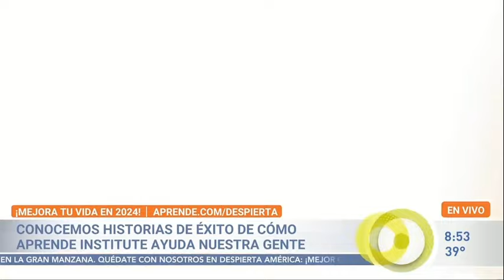Un día para cambiar tu vida | Aprende Institute en Univisión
🚀 Ana Patricia te trae una oportunidad única este 29 de febrero, un día extra en el año para dar un salto gigante hacia el éxito. 🌈📆 Es el momento perfecto para dejar de soñar y empezar a hacer, transformando tu pasión por la belleza, la gastronomía, los oficios, el bienestar, la hospitalidad o el emprendimiento, en tu forma de vida. 🚀💼

💡 Descubre la inspiradora historia de Ruth Castro, quien con más de 30 años como manicurista, ha logrado no solo sostener a su familia sino también ser su propia jefa, disfrutando de libertad y flexibilidad financiera. 💅✨ Si Ruth pudo, tú también puedes comenzar hoy mismo este viaje hacia el éxito y la independencia. 🌟🛣️

🎓 Aprende Institute te ofrece programas 100% online, en español, que te permiten avanzar a tu propio ritmo. Con el respaldo de expertos, estarás listo para obtener tu certificado en tan solo 12 semanas. 🎓💻

⏰ Y porque sabemos que el tiempo es oro, especialmente en un año bisiesto, te ofrecemos un 70% OFF en todos nuestros programas, pero solo por hoy, ¡el último día de febrero! ⏰🎉 No dejes pasar estas 24 horas extra del año sin aprovechar este descuento espectacular. 🌈✂️

Da el primer paso hacia un futuro brillante dando clic en el siguiente enlace ¡El reloj está corriendo, y tu momento es ahora!